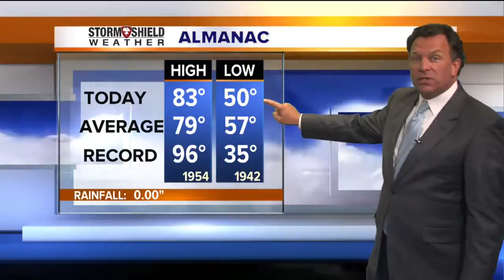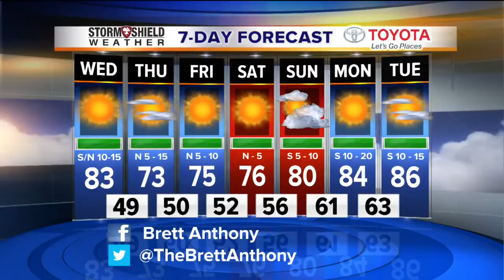Stormshield Eve. Weather